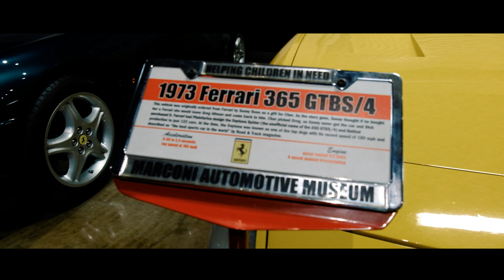(LegendsRally) Hosted by Daniel Mac Los Angeles - Las Vegas (2022)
In Today's video we got invite to Daniel's Mac very first exotic car rally.So how hive does it we brought out our Sheepey R8 driven by diego.Our R35 driven by Jonah & our Lamborghini performante  by ilya .This rally has been so far one of the coolest experience we have had !! thank you Daniel Mac for the amazing experiences

If you guys are interested in one of our jdm or exotic vehicle links will be down below ☟